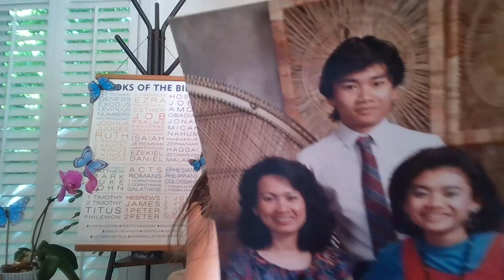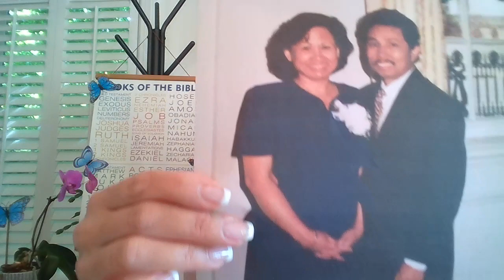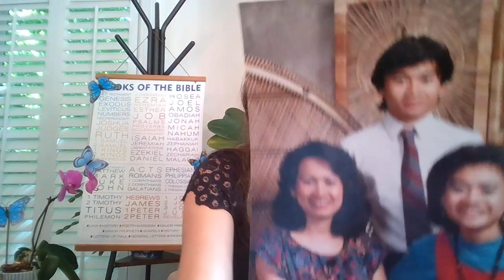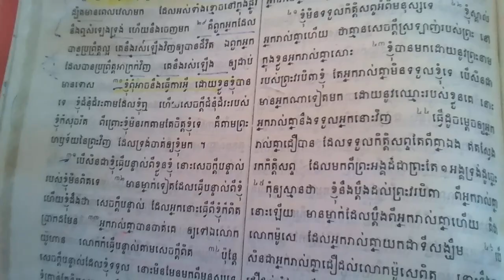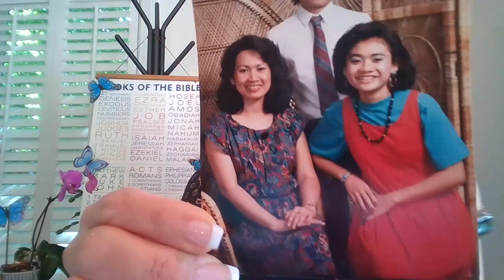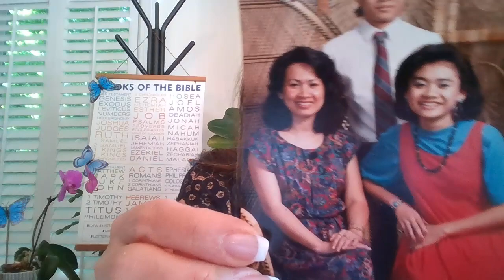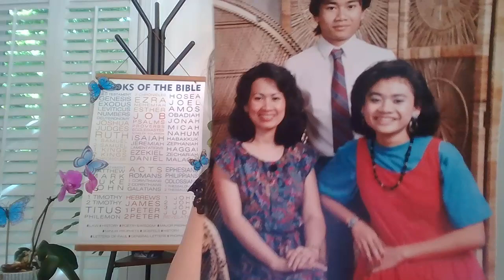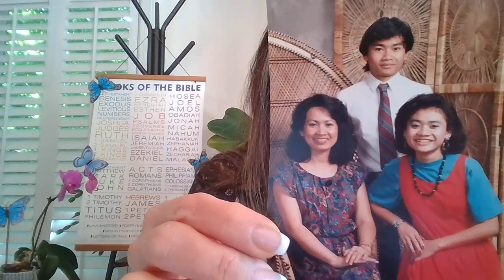ព្រះគម្ពីរខ្មែរបកប្រែចាស់ ១៩៥៤ យ៉ូហាន ៥ Pt. 2 Hannah's Khmer Bible Reading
John Ch. 5:21-

 ២១ ដ្បិត​ដែល​ព្រះវរបិតា​ទ្រង់​ប្រោស​មនុស្ស​ស្លាប់ ឲ្យ​មាន​ជីវិត​រស់​ឡើង​វិញ​យ៉ាង​ណា នោះ​ព្រះរាជបុត្រា​នឹង​ប្រោស​ដល់​អ្នក​ណា ដែល​ទ្រង់​សព្វ​ព្រះហឫទ័យ​ក៏​យ៉ាង​ដូច្នោះ​ដែរ ២២ ព្រះវរបិតា​ទ្រង់​មិន​ជំនុំជំរះ​អ្នក​ណា​ទេ ទ្រង់​បាន​ប្រគល់​គ្រប់​ការ​ជំនុំជំរះ ដល់​ព្រះរាជបុត្រា​វិញ ២៣ ដើម្បី​ឲ្យ​មនុស្ស​ទាំង​អស់​បាន​គោរព​ប្រតិបត្តិ​ដល់​ព្រះរាជបុត្រា ដូច​ជា​គោរព​ប្រតិបត្តិ​ដល់​ព្រះវរបិតា​ដែរ អ្នក​ណា​ដែល​មិន​គោរព​ប្រតិបត្តិ​ដល់​ព្រះរាជបុត្រា នោះ​ក៏​មិន​គោរព​ប្រតិបត្តិ​ដល់​ព្រះវរបិតា ដែល​ចាត់​ឲ្យ​ទ្រង់​មក​ដែរ។
២៤ ប្រាកដ​មែន ខ្ញុំ​ប្រាប់​អ្នក​រាល់​គ្នា​ជា​ប្រាកដ​ថា អ្នក​ណា​ដែល​ស្តាប់​ពាក្យ​ខ្ញុំ ហើយ​ជឿ​ដល់​ព្រះអង្គ ដែល​ចាត់​ឲ្យ​ខ្ញុំ​មក អ្នក​នោះ​មាន​ជីវិត​ដ៏​នៅ​អស់​កល្ប​ជានិច្ច ហើយ​មិន​ដែល​ត្រូវ​ជំនុំជំរះ​ឡើយ គឺ​បាន​កន្លង​ហួស​ពី​សេចក្តី​ស្លាប់ ទៅ​ដល់​ជីវិត​វិញ ២៥ ប្រាកដ​មែន ខ្ញុំ​ប្រាប់​អ្នក​រាល់​គ្នា​ជា​ប្រាកដ​ថា នឹង​មាន​ពេល​វេលា​មក ក៏​មក​ដល់​ហើយ ដែល​មនុស្ស​ស្លាប់​នឹង​ឮ​សំឡេង​ព្រះរាជបុត្រា​នៃ​ព្រះ ហើយ​អស់​អ្នក​ណា​ដែល​ឮ​នឹង​បាន​រស់​វិញ ២៦ ពី​ព្រោះ​ដែល​ព្រះវរបិតា​មាន​ជីវិត​ក្នុង​ព្រះអង្គ​ទ្រង់​យ៉ាង​ណា នោះ​ទ្រង់​ក៏​បាន​ប្រទាន​ឲ្យ​ព្រះរាជបុត្រា​មាន​ជីវិត ក្នុង​ព្រះអង្គ​ទ្រង់​យ៉ាង​នោះ​ដែរ ២៧ ហើយ​បាន​ប្រទាន​អំណាច​មក​ទ្រង់ ឲ្យ​ជំនុំជំរះ​ផង ពី​ព្រោះ​ទ្រង់​ជា​កូន​មនុស្ស ២៨ កុំ​ឲ្យ​ឆ្ងល់​ពី​សេចក្តី​នេះ​ឡើយ ដ្បិត​មាន​ពេល​វេលា​មក ដែល​អស់​ទាំង​ខ្មោច​នៅ​ក្នុង​ផ្នូរ​នឹង​ឮ​សំឡេង​ទ្រង់ ហើយ​នឹង​ចេញ​មក ២៩ គឺ​ពួក​អ្នក​ដែល​បាន​ប្រព្រឹត្ត​ល្អ គេ​នឹង​រស់​ឡើង​វិញ​ឲ្យ​បាន​ជីវិត ឯ​ពួក​អ្នក​ដែល​បាន​ប្រព្រឹត្ត​អាក្រក់​វិញ គេ​នឹង​រស់​ឡើង ឲ្យ​ជាប់​មាន​ទោស។
សក្ខីភាព​អំពី​អំណាច​របស់​ព្រះយេស៊ូវ
៣០ ខ្ញុំ​ពុំ​អាច​នឹង​ធ្វើ​ការ​អ្វី ដោយ​ខ្លួន​ខ្ញុំ​បាន​ទេ ខ្ញុំ​ជំនុំជំរះ​តាម​ដែល​ខ្ញុំ​ឮ ហើយ​សេចក្តី​ជំនុំជំរះ​របស់​ខ្ញុំ​ក៏​សុចរិត ពី​ព្រោះ​ខ្ញុំ​មិន​រក​តាម​តែ​ចិត្ត​ខ្ញុំ​ទេ គឺ​តាម​ព្រះហឫទ័យ​នៃ​ព្រះ​វិញ ដែល​ទ្រង់​ចាត់​ឲ្យ​ខ្ញុំ​មក។
៣១ បើ​សិន​ជា​ខ្ញុំ​ធ្វើ​បន្ទាល់​ពី​ខ្លួន​ខ្ញុំ នោះ​សេចក្តី​បន្ទាល់​របស់​ខ្ញុំ​មិន​ពិត​ទេ ៣២ មាន​ម្នាក់​ទៀត​ដែល​ធ្វើ​បន្ទាល់​ពី​ខ្ញុំ ហើយ​ខ្ញុំ​ដឹង​ថា សេចក្តី​បន្ទាល់ ដែល​អ្នក​នោះ​ធ្វើ​ពី​ខ្ញុំ​ក៏​ពិត​ប្រាកដ​មែន ៣៣ អ្នក​រាល់​គ្នា​បាន​ចាត់​គេ ឲ្យ​ទៅ​ឯ​លោក​យ៉ូហាន លោក​ក៏​ធ្វើ​បន្ទាល់​តាម​សេចក្តី​ពិត ៣៤ ប៉ុន្តែ​សេចក្តី​បន្ទាល់​ដែល​ខ្ញុំ​ទទួល នោះ​មិន​មែន​មក​ពី​មនុស្ស​ទេ ខ្ញុំ​គ្រាន់​តែ​និយាយ​សេចក្តី​ទាំង​នេះ ប្រយោជន៍​ឲ្យ​អ្នក​រាល់​គ្នា​បាន​សង្គ្រោះ​ប៉ុណ្ណោះ ៣៥ ឯ​លោក​យ៉ូហាន លោក​ជា​ចង្កៀង​ដែល​ឆេះ ហើយ​ភ្លឺ អ្នក​រាល់​គ្នា​ក៏​ចូល​ចិត្ត ឲ្យ​បាន​អរ​សប្បាយ​ក្នុង​ពន្លឺ​របស់​លោក ក្នុង​១​គ្រា​នោះ​ដែរ ៣៦ ប៉ុន្តែ ខ្ញុំ​មាន​ទី​បន្ទាល់ វិសេស​ជាង​ទី​បន្ទាល់​របស់​លោក​យ៉ូហាន​ទៅ​ទៀត ពី​ព្រោះ​ការ​ទាំង​ប៉ុន្មាន ដែល​ព្រះវរបិតា​បាន​ប្រគល់​មក​ឲ្យ​ខ្ញុំ​ធ្វើ​បង្ហើយ គឺ​ការ​ដែល​ខ្ញុំ​ធ្វើ​ទាំង​ប៉ុន្មាន​នេះ​ឯង នោះ​បាន​ធ្វើ​បន្ទាល់​ពី​ខ្ញុំ​ហើយ ថា​ព្រះវរបិតា​បាន​ចាត់​ឲ្យ​ខ្ញុំ​មក ៣៧ ឯ​ព្រះវរបិតា ដែល​ចាត់​ឲ្យ​ខ្ញុំ​មក ទ្រង់​ក៏​ធ្វើ​បន្ទាល់​ពី​ខ្ញុំ​ដែរ អ្នក​រាល់​គ្នា​មិន​ដែល​ឮ​សំឡេង​ទ្រង់​ឡើយ ក៏​មិន​ដែល​ឃើញ​រូប​អង្គ​ទ្រង់​ផង ៣៨ អ្នក​រាល់​គ្នា​គ្មាន​ព្រះបន្ទូល​ទ្រង់​នៅ​ក្នុង​ខ្លួន​សោះ ពី​ព្រោះ​អ្នក​រាល់​គ្នា​មិន​ជឿ​ដល់​ព្រះអង្គ ដែល​ទ្រង់​ចាត់​ឲ្យ​មក​នេះ ៣៩ អ្នក​រាល់​គ្នា​ស្ទង់​មើល​គម្ពីរ ដោយ​ស្មាន​ថា បាន​ជីវិត​ដ៏​នៅ​អស់​កល្ប​ជានិច្ច​អំពី​គម្ពីរ​នោះ​មក គឺ​ជា​គម្ពីរ​នោះ​ឯង ដែល​ធ្វើ​បន្ទាល់​ពី​ខ្ញុំ ៤០ តែ​អ្នក​រាល់​គ្នា​មិន​សុខ​ចិត្ត​មក​ឯ​ខ្ញុំ ឲ្យ​បាន​ជីវិត​ទេ។
៤១ ខ្ញុំ​មិន​ទទួល​កិត្តិសព្ទ​អំពី​មនុស្ស​ទេ ៤២ ខ្ញុំ​ស្គាល់​អ្នក​រាល់​គ្នា​ហើយ ថា​គ្មាន​សេចក្តី​ស្រឡាញ់​របស់​ព្រះ នៅ​ក្នុង​ខ្លួន​អ្នក​រាល់​គ្នា​សោះ ៤៣ ខ្ញុំ​បាន​មក​ដោយ​នូវ​ព្រះនាម​របស់​ព្រះវរបិតា​ខ្ញុំ តែ​អ្នក​រាល់​គ្នា​មិន​ទទួល​ខ្ញុំ​ទេ បើ​សិន​ជា​មាន​អ្នក​ណា​ទៀត​មក ដោយ​នូវ​ឈ្មោះ​របស់​ខ្លួន​គេ នោះ​អ្នក​រាល់​គ្នា​នឹង​ទទួល​អ្នក​នោះ​វិញ ៤៤ ធ្វើ​ដូច​ម្តេច​ឲ្យ​អ្នក​រាល់​គ្នា​ជឿ​បាន ដែល​ទទួល​កិត្តិសព្ទ​តែ​ពី​គ្នា​ឯង ឥត​ស្វែង​រក​កិត្តិសព្ទ ដែល​មក​ពី​ព្រះអង្គ​ដ៏​ជា​ព្រះ​តែ​១​អង្គ​ទ្រង់​ដូច្នេះ ៤៥ កុំ​ឲ្យ​ស្មាន​ថា ខ្ញុំ​នឹង​ប្តឹង​ដល់​ព្រះវរបិតា ពី​អ្នក​រាល់​គ្នា​នោះ​ឡើយ មាន​ម្នាក់​ដែល​ប្តឹង​ពី​អ្នក​រាល់​គ្នា​ហើយ គឺ​ជា​លោក​ម៉ូសេ ដែល​អ្នក​រាល់​គ្នា​យក​ជា​ទី​សង្ឃឹម ៤៦ បើ​សិន​ជា​អ្នក​រាល់​គ្នា​ជឿ​ដល់​លោក​ម៉ូសេ​ពិត នោះ​នឹង​បាន​ជឿ​ដល់​ខ្ញុំ​ដែរ ពី​ព្រោះ​លោក​បាន​ចែង​ទុក​ពី​ខ្ញុំ ៤៧ ប៉ុន្តែ បើ​អ្នក​រាល់​គ្នា​មិន​ជឿ​សេចក្តី ដែល​លោក​បាន​ចែង​ទុក​មក​ទេ នោះ​ធ្វើ​ដូច​ម្តេច​ឲ្យ​ជឿ​ពាក្យ​ខ្ញុំ​ទៅ​បាន។